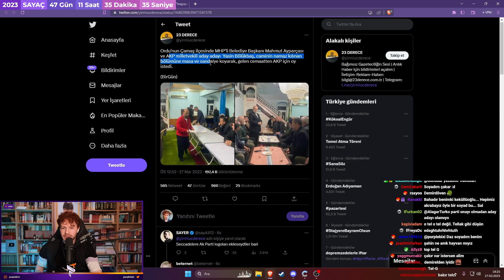PurpleBixi - Ordu'da caminin içine masa sandalye koyup gelen cemaatten AKP'ye oy istediler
ilkturdabitirelim - AKP Milletvekili aday adayı Yasin Bölükbaş ve Ordu Çamaş Belediye Başkanı Mahmut Ayparçası önderliğinde bir organizasyon. Yazıklar olsun, camilerin de manevi değerini öldürdüler.